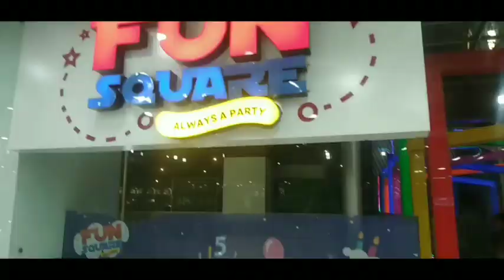Aj to thak gae sab || jan r uski mama gum😩😟😟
ousting#enjoy#cookingwithanaya#family